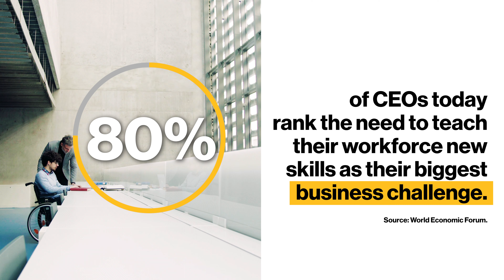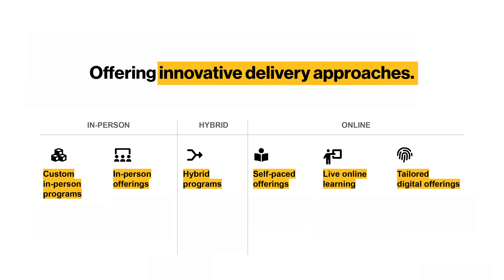ASU CareerCatalyst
Arizona State University’s CareerCatalyst advances the workforce of tomorrow, today. CareerCatalyst upskills learners directly through a range of ready-to-learn offerings and partners with all types of organizations on talent-transforming education. Powered by the #1 ranked university for innovation, a holistic range of learning experiences blend vital professional and technical skills, supporting learners from entry to executive level. Tapping ASU’s wealth of knowledge — from the expertise of our faculty and researchers to industry connections – CareerCatalyst aims to spark economic growth and prosperity through a more skilled workforce.

Discover how CareerCatalyst empowers learners and organizations to thrive in the future of work.

If you’re considering education solutions for your workforce, please submit a request for information, and our team will be in touch with you shortly.